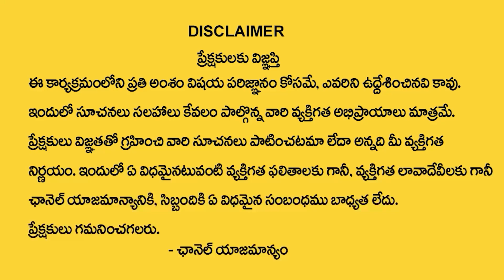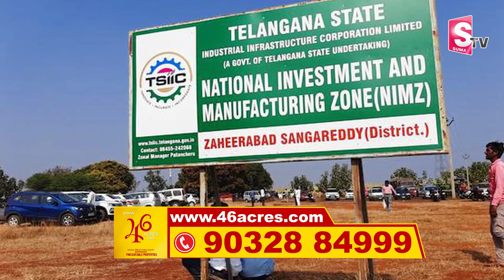Mana Ooru Project | 46 Acres.Com Mega Gated Community Plots for Sale | ‪@sumantv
Watch►Mana Ooru Project | 46 Acres.Com Mega Gated Community Plots for Sale | ‪@sumantv | @SumanTV

For Details & Free site Visit
Or
Whtaspp this number